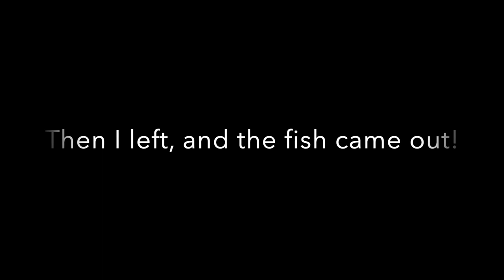A Great Fishing Day at Channel Two!!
We went to Channel two for fishing. I caught a Giant Jack Crevalle, but he spit the hook at the end. Then I hooked a giant fish but I didn’t know what was it. I also caught several mutton snappers, and my friend caught two nice black groupers. I hope you enjoy watching it!

Reel: Shimano Stradic FL Spinning 5000XG
Line: 30# braid
Rod: Tsunami Scale Tech

Reel: Penn Spinfisher VI 6500
Line: 50# braid
Rod: Ugly Stik Tiger

Reel: Shimano Thunnus CI4 4000
Line:16# mono
Rod: Star Rod Plasma II

Reel: Shimano Torium 20HG
Line: 65# braid
Rod: Shimano Talavera